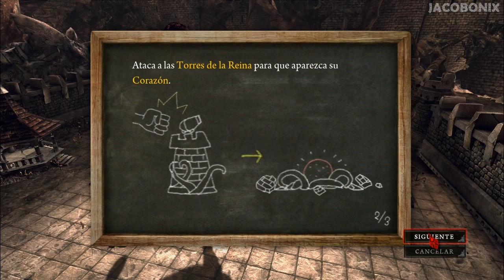Alice Madness Returns Español Playthrough [Capítulo 4 Parte 4]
He aqui el playtrough de Alice Madness Returns ( Alicia La locura vuelve )

Descripción del juego:

Maquiavélica, perturbada y encantadora. Alicia regresa a su propio país de pesadilla.
La siniestra visión de American McGee sobre el mito de Alicia en el País de las Maravillas vuelve a estar de actualidad con la segunda parte de la saga. ¿Está a la altura del genial original? Ciertamente no, el factor sorpresa desaparece y el título es algo repetitivo; no obstante sigue siendo un juego bastante estimable.

Enorme curiosidad teníamos por ver en movimiento la versión final de Alice: Madness Returns, y es que el recuerdo de su genial videojuego original todavía perduraba en nuestra memoria. Lamentablemente la enorme creatividad que desbordaba el predecesor no se ve reflejada en esta segunda parte, que si bien es un apreciable videojuego de acción y aventuras, carece de las cotas de inspiración del juego precedente.